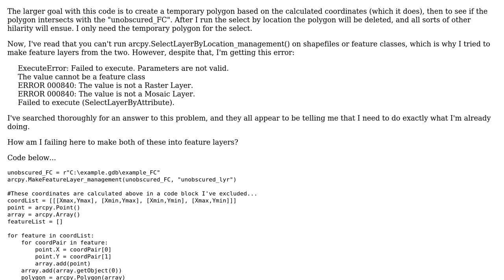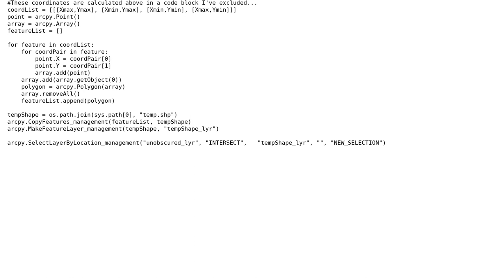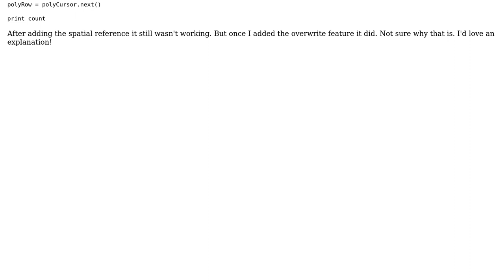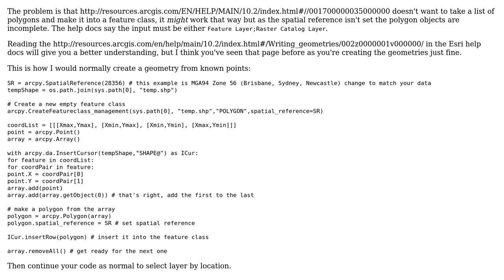GIS: Using arcpy.MakeFeatureLayer_management on Shapefile and Feature Class (2 Solutions!!)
GIS: Using arcpy.MakeFeatureLayer_management on Shapefile and Feature Class

With thanks & praise to God, and with thanks to the many people who have made this project possible! | Content (except music & images) licensed under CC BY-SA | Music | Images & others | With thanks to user PolyGeo user Michael Stimson user CSB and the Stack Exchange Network Trademarks are property of their respective owners. You are responsible for your own actions.